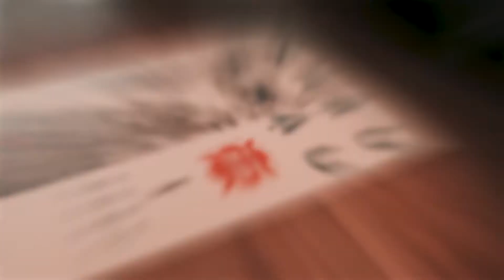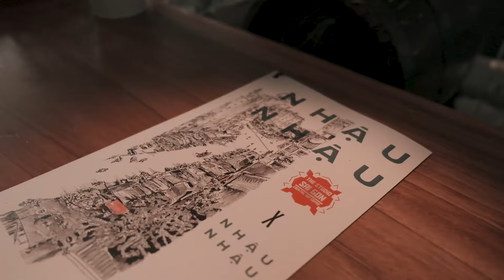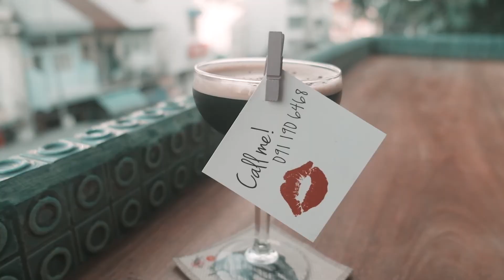Richie Fawcett Cocktail Masterclass at Nhau Nhau bar in An An restaurant HCMC, Vietnam.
At the invitation of renowned cafe Peter Cuong Franklin, Richie Fawcett, Artist, bartender, owner of The Studio Saigon and double author of The Cocktail Art of Saigon Drinks Manual showcases 6 cocktails from the recipe book that explain the history of Vietnam and present the flavors of the country in the form of cocktails, together with detailed illustrations of the buildings and Streets they represent in HCMC aka Saigon.